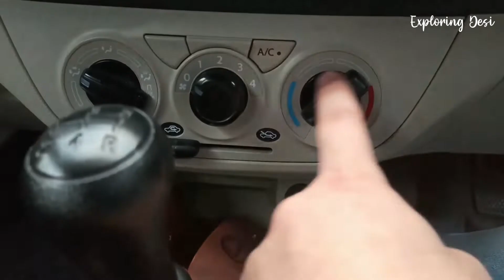2020 Maruti Suzuki Alto 800 LXI BS6 Most Detailed Review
Hello Desians ki Public,
Hope you all are doing perfectly fine. Aaj apka Bhai 2020 Maruti Suzuki Alto 800 VXI BS6 Most Detailed Review lekr aaya hh vo bhi pura ache se ek ek cheez. Bhai sabse zyada detailed review hh.
Video Enjoy kro.

DO COMMENT.
DO SHARE.
DO LIKE.

For your Best Part about Car in this video, see below:
05:22 - Engine and Power
05:31 - Mileage
05:52 - Interior
11:20 - Bootspace
12:21 - Drive Review
14:47 - About Prices

Price:                                         Ex-Showroom
STD (PETROL)             -           2.99 lakhs
LXI (PETROL)               -           3.58 lakhs
VXI (PETROL)              -            3.81 lakhs
VXI Plus                       -             3.94 lakhs

IN JAMMU, J&K (INDIA)
My Mobile Phone for shooting

My Cheapest gorillapod

Cheapest Mic for your videos

Selfie Stick for Height

Rest Enjoy the video.